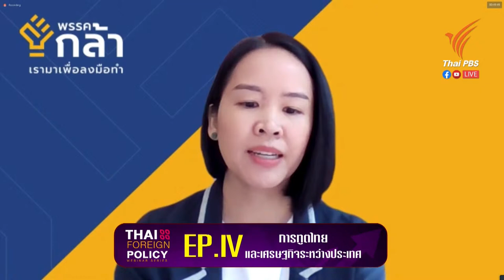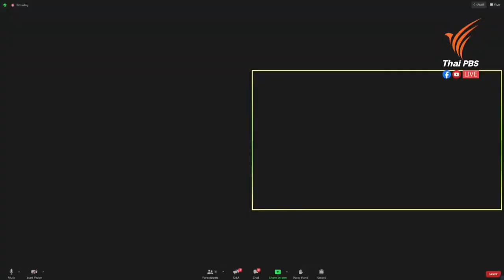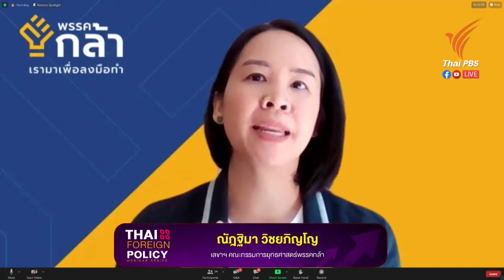Thai Foreign Policy Webinar Series EP. IV : การทูตไทย และเศรษฐกิจระหว่างประเทศ (25 พ.ย. 64)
นโยบายเศรษฐกิจระหว่างประเทศเป็นส่วนที่มีความสำคัญอย่างมากต่อเศรษฐกิจไทย แต่ในระยะหลังการดำเนินการนโยบายเศรษฐกิจต่างประเทศ ไม่ได้ถูกกระทำอย่างต่อเนื่อง และดูเหมือนกับว่าประเทศไทยไม่ได้เป็นผู้มีบทบาทสำคัญต่อระบบเศรษฐกิจในภูมิภาค ฝ่ายการเมืองและฝ่ายบริหาร มีความสำคัญในบทบาทที่กำหนดว่ายุทธศาสตร์นโยบายเศรษฐกิจระหว่างประเทศของไทยควรจะเป็นอย่างไร?
มูลนิธิสุรินทร์ พิศสุวรรณ, สถาบันนโยบายสาธารณะ มหาวิทยาลัยเชียงใหม่, Thai PBS และ Asia News Network ขอเชิญร่วมฟัง "Thai Foreign Policy Webinar Series: ปรับยุทธศาสตร์เพิ่มพลังประเทศไทยในเวทีโลก" วงเสวนาแลกเปลี่ยนอย่างสร้างสรรค์กับวิทยากรผู้ทรงคุณวุฒิ EP. IV : การทูตไทย และเศรษฐกิจระหว่างประเทศ (Thai Diplomacy and International Economy)
พบกับ
▪️ เผ่าภูมิ โรจนสกุล รองเลขาฯ พรรคเพื่อไทย
▪️ กอบศักดิ์ ชุติกุล อดีตอธิบดีกรมเศรษฐกิจระหว่างประเทศ กต., ที่ปรึกษา กมธ.ต่างประเทศ วุฒิสภา
▪️ ณัฎฐิมา วิชยภิญโญ เลขาฯ คณะกรรมการยุทธศาสตร์พรรคกล้า
▪️ ศิริกัญญา ตันสกุล พรรคก้าวไกล, ปธ.กมธ.พัฒนาเศรษฐกิจ
▪️ วิศาล บุปผเวส สถาบันวิจัยเพื่อการพัฒนาประเทศไทย
ดำเนินรายการโดย พนา จันทรวิโรจน์ Asia News Network